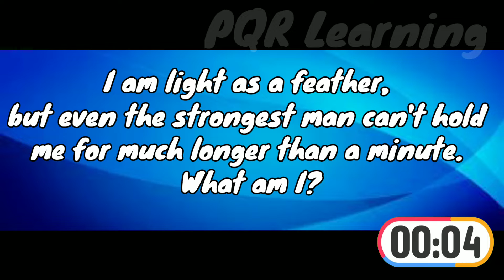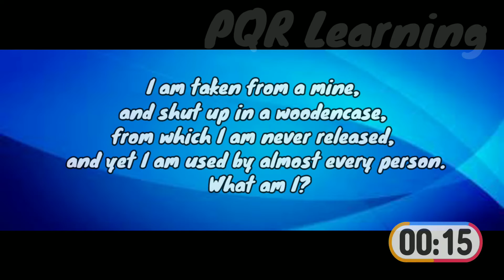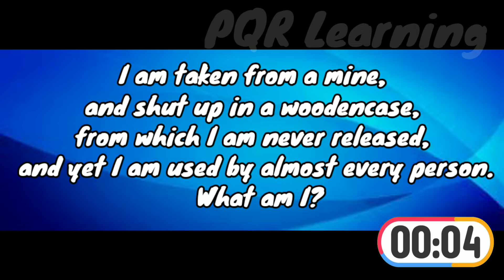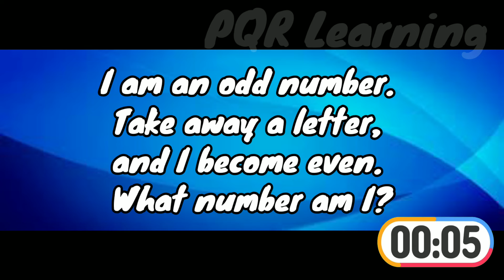Think Outside the Box: 10 Creative Riddles to Solve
A Genius can guess this question | Riddle

prove it by answering these 10 tricky Riddle quetsions.

Answers To Test Your Brain IQ.

In this video, There are 10 questions to test your brain IQ.

Riddles
Brain teasers
Puzzlers
Mind-benders
Brain busters
Word play
Brain games
Mind games
Logic puzzles
Mental challenges
Critical thinking
IQ test
Challenge
Entertainment
Fun
Family friendly
Kids
Education
Learning
Brain training.